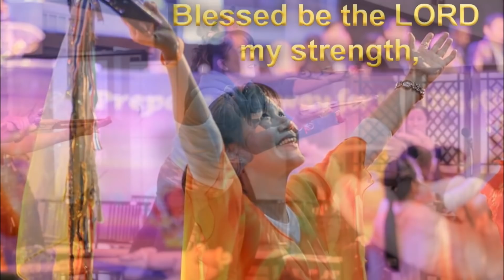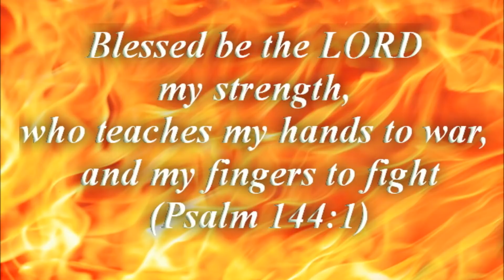Throneroom Prophetic Dance Camp - Singapore 2019